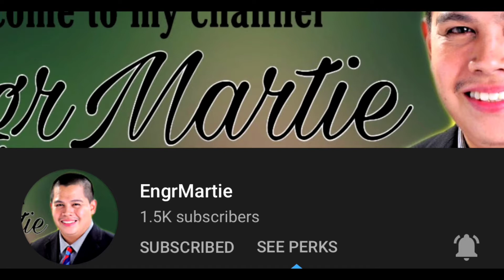AL-HARAM HAUL QUALITY AND AFFORDABLE NEW COLLECTION THIS SUMMER/reche Vlog's